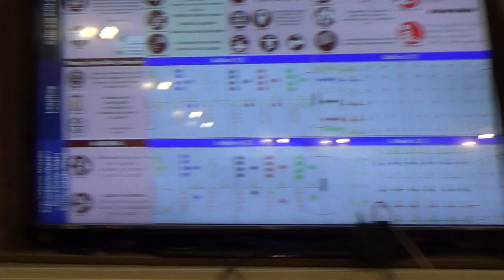Salto a la piola o pídola 00124